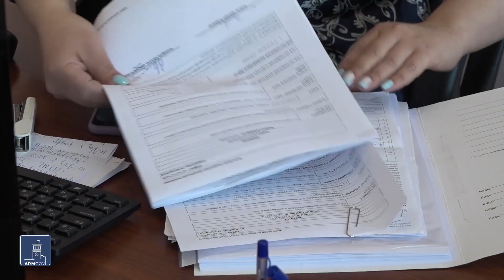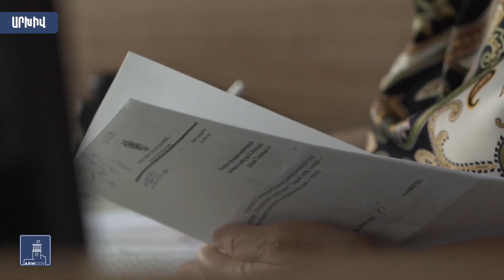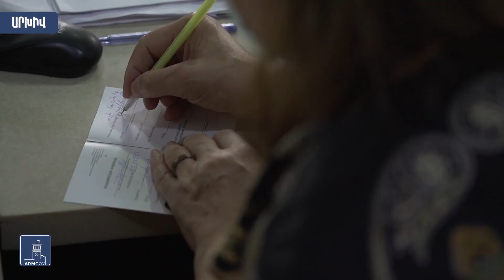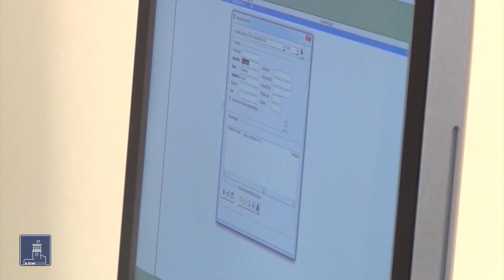ՄՍԾ գրասենյակների շինարարությունը մոտենում է ավարտին